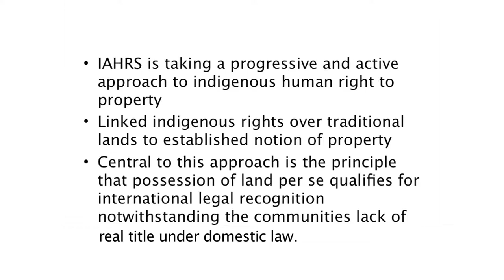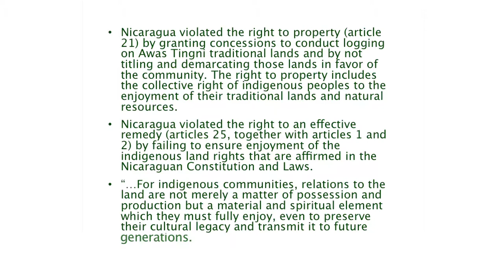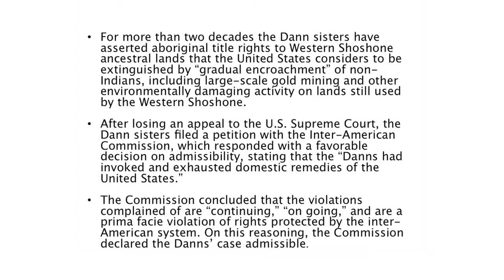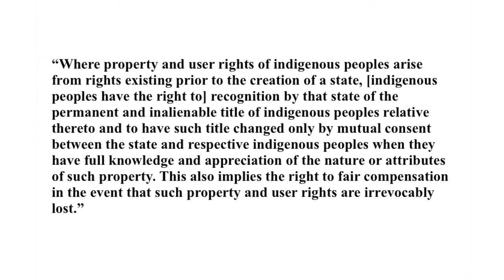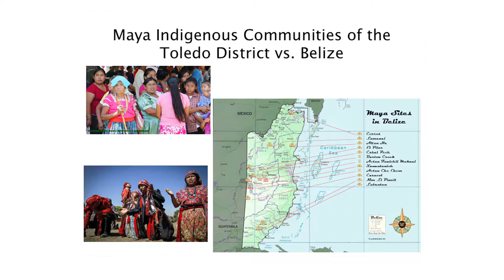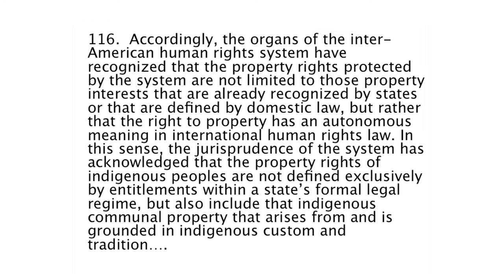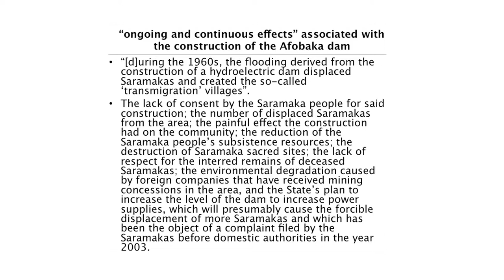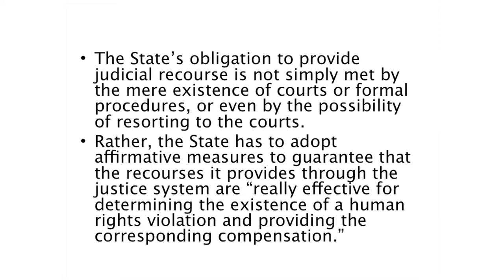Robert Morales: Land Rights are Human Rights Part 2